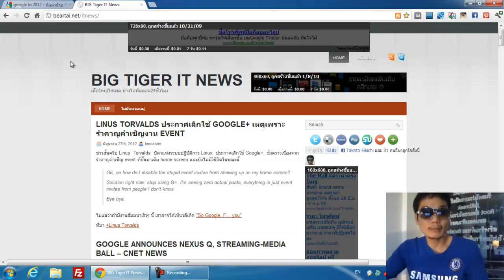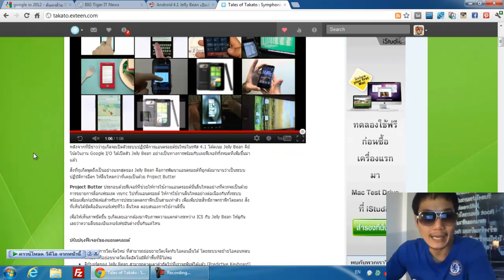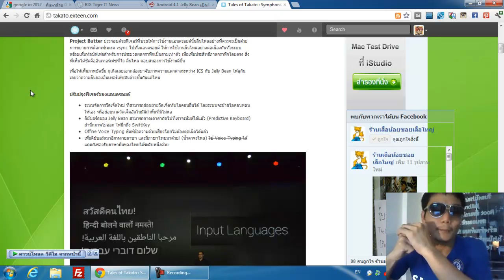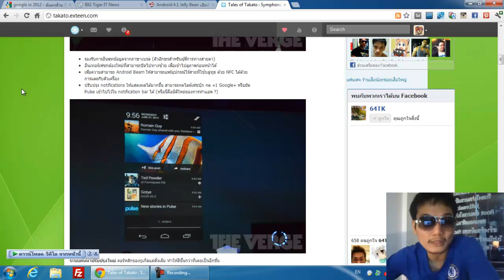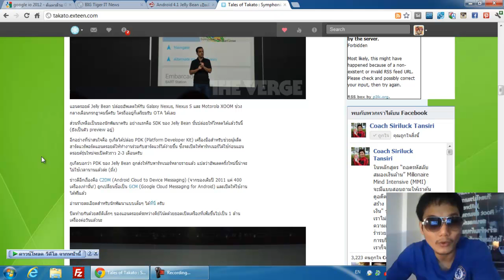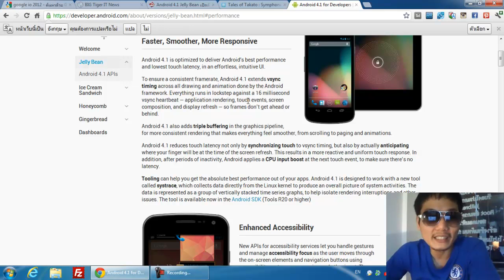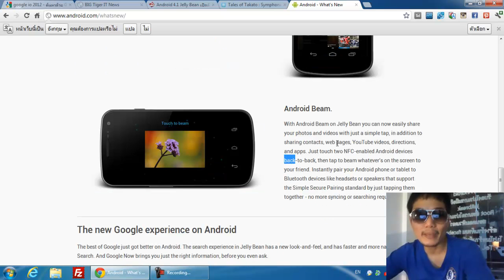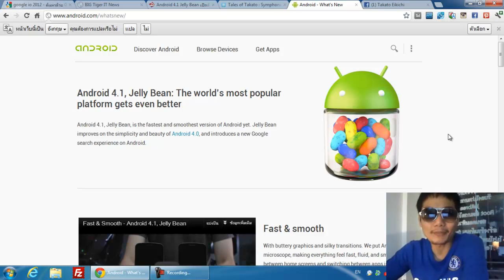รายการ BIG TIGER IT NEWS Special - Google IO 2012 Android 4.1 Jelly Bean